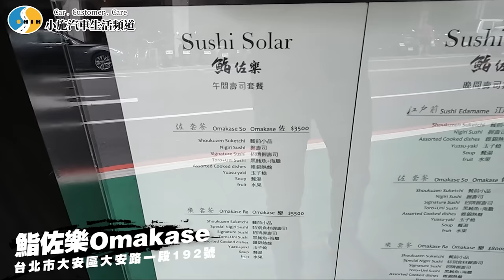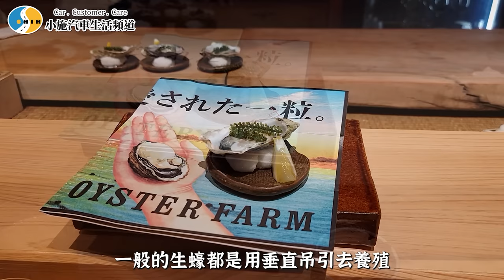【小施汽車】大安木村拓哉的板前料理!?回估TYPE R讓小施爽賺一餐/鮨佐樂Omakase